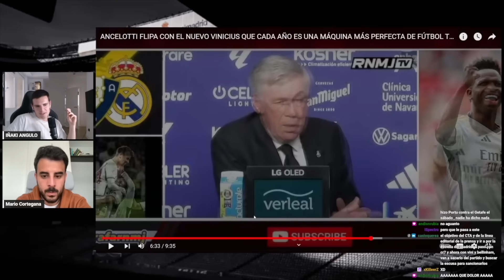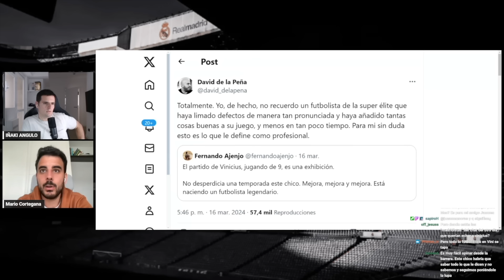VINICIUS SIGUE EL CAMINO DE CRISTIANO O MBAPPE PARA CONVERTIRSE EN UN GOLEADOR DE 30+ POR TEMPORADA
Colaboración de esta semana junto a Mario Cortegana de The Athletic en la que analizamos el grandísimo momento de Vinicius que se está convirtiendo en un jugador total que cada vez está encontrando más caminos a marcar goles como le reconoció el propio Ancelotti después de sus dos golazos contra Osasuna. Mientras, la prensa en España sigue centrada en sobreanalizar cada gesto y cada jugada. Además vamos también con la situación de los centrales después de que Tchouameni fuera titular por delante de Nacho otra vez sin estar lesionado el segundo con Militao haciendo todo lo posible para jugar en cuartos de final de la Champions League contra el Manchester City. Courtois es optimista para llegar también a la eliminatoria contra el City. Además vamos con un poquito de la gestión que puede hacer Ancelotti con Rodrygo, Brahim y Guler en un tercer plano ahora que LaLiga se puede resolver y la Champions está ahí a punto.